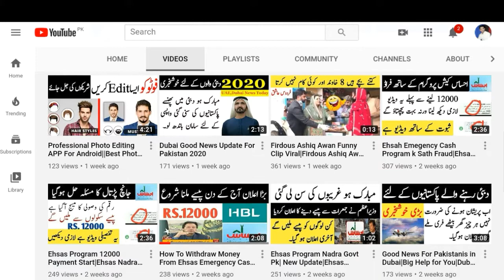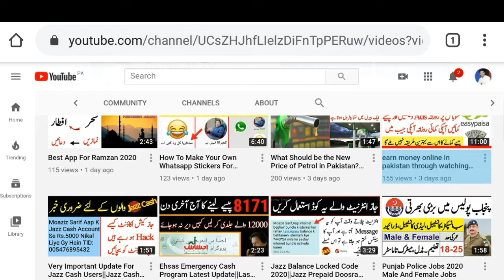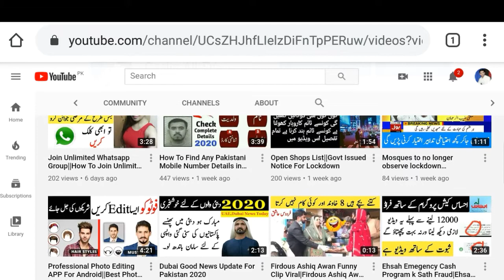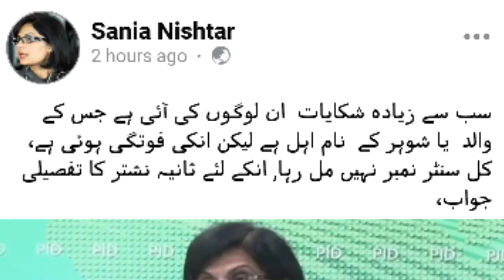Ehsas 12000 Payment New Update|Ehsas Emergency Cash Program